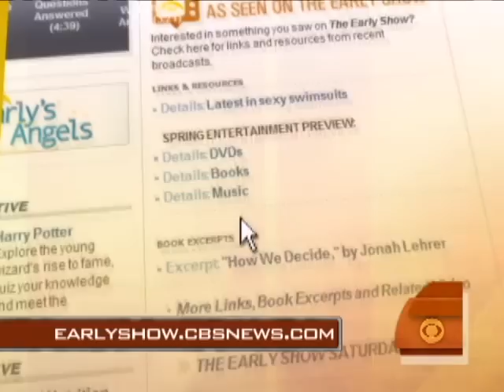The Why Of How We Decide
Jonah Leher, author of "How We Decide" talks to Maggie Rodriguez about what goes into making a good decision and learning how to make them for ourselves.